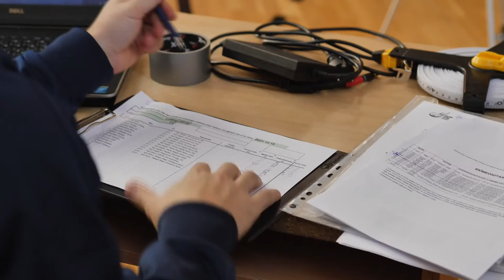Télen sem tétlenkednek a tolnai kajakosok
Bár a vízen ilyenkor hűvös az idő, a Tolnai kajakosok nem tétlenkedtek. 22 versenyző mérettette meg magát a Pakson megrendezett regionális téli fizikai erőfelmérő versenyen, melyen tíz szakosztály, több mint 200 fiatal kajakosa és kenusa vett részt. A tolnaiak közül többen éremmel tértek haza.